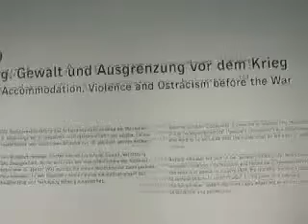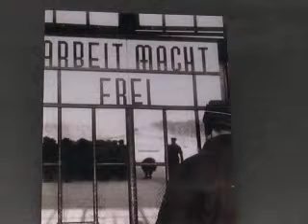esir isci müzesi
Nazi Almanyasi döneminde zorla calistirilan esirler hem Nazilere hem de bugün hala faaliyeet gösteren bircok özel sirkete büyük karlar sagladilar. Dortmundta acilan esir isciler sergisi bu karanlik tarihe uisik tutuyor..